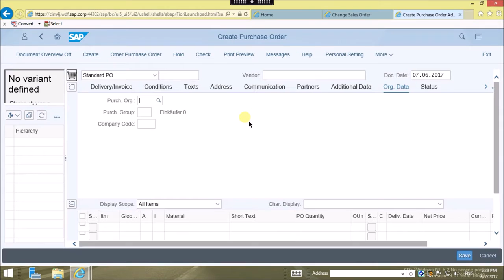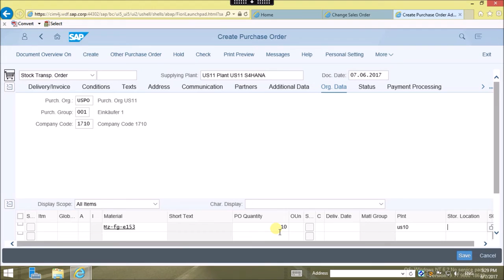02 Stock Transport Order